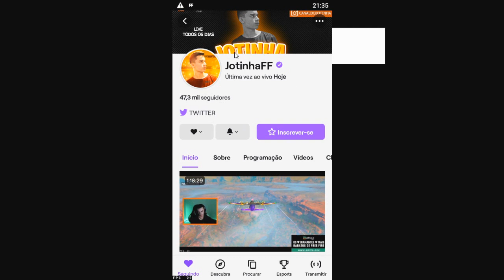CHEGOU!! PET PINGUIN, CAMISA GOLA PRETA ALTA E PERSONAGENS DE GRAÇA NO FREE FIRE!!